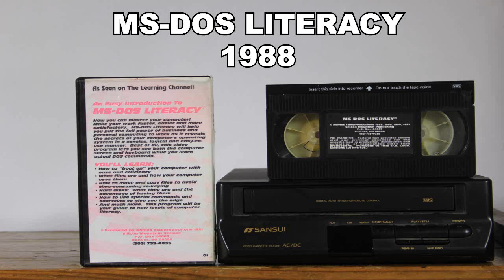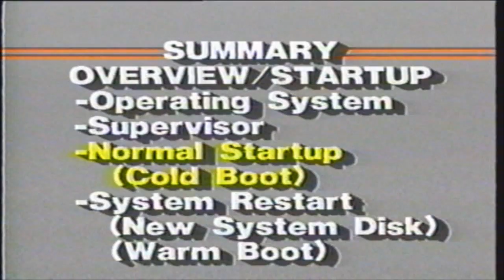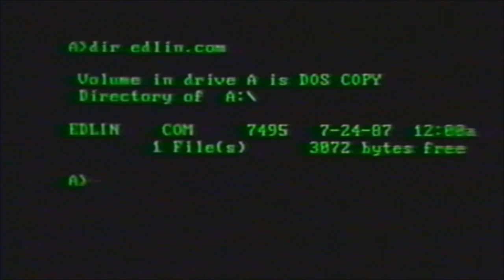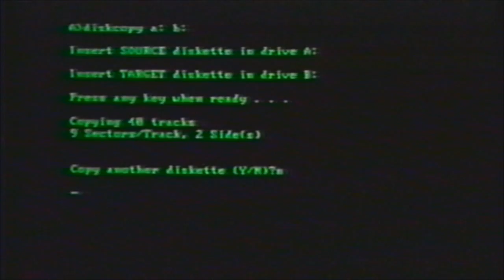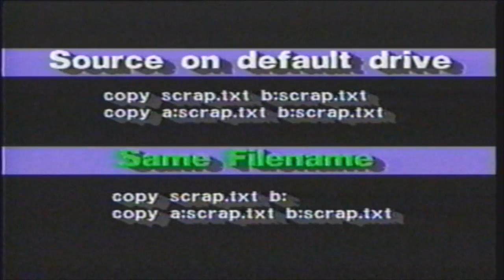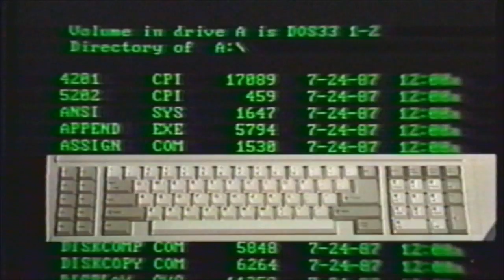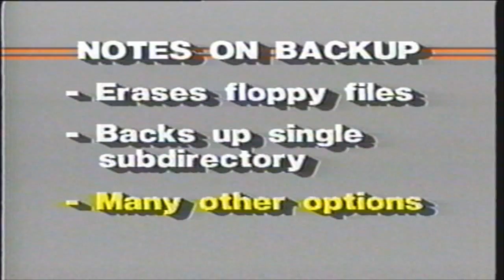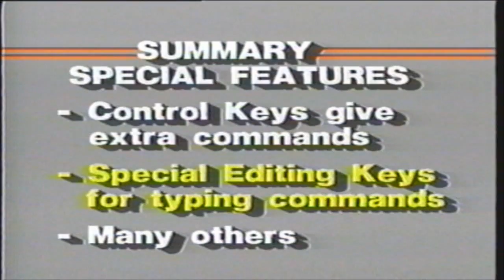MS-DOS Literacy An Easy Intro to MS-DOS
MS-DOS Literacy will help you put the full power of business and personal computing to work as it reveals the secrets of your computer's operating system in a concise, logical and easy-to-use manner.  Best of all, this video program lets you see both the computer screen and keyboard while you learn actual DOS commands

0:00 Introduction
0:13 SILICON
0:20 MS-DOS LITERACY
1:22 Overview & Startup 2. DOS Command Basics 3. Disk Basics 4. File Basics
3:27 Overview & Startup MS-DOS Overview
3:31 Operating System - Supervisor - Basic Tool
4:38 Overview & Startup MS-DOS Startup
5:55 'Cold Boot - Power Off - Bootstrap Loader
6:28 'Warm Boot - Power On - New System Disk - System 'Locks up
7:01 SUMMARY OVERVIEWYSTARTUP -Operating System -Supervisor -Normal Startup
7:38 Command Features
10:03 Purpose: Lists the files in a directory Syntax
12:04 22. DOS Command Basics Simple Commands
15:08 SUMMARY COMMAND BASICS - An order - Has Options - Has Syntax - Use default drive - Application name
17:41 Formatting
17:53 FORMAT OPTIONS - Label a Disk - Sectors/tracks - Copy system files
21:30 Disk Basics System Disks
23:38 Digitizers - Mouse
23:51 Disk Basics Disks Utilities
25:07 SUMMARY-DISK BASICS -Filing cabinet - Formatted first - Back up - System disk to start Floppy Configuration
26:58 File Basics Basic Operations
33:59 3.. File Basics Examining File Contents
35:49 PRINT COMMAND: - For text files - Background - Queued up - Executes others - Default queue of
36:42 SUMMARY-FILE BASICS - File - Document - Names - Copy,delete,rename... - Wildcards - Examine contents - Application files printed by application
40:32 Subdirectory Procedure Change to Subdirectory Type Application Name
42:17 NOTES ON BACKUP - Erases floppy files - Backs up single
42:43 WHEN TO RESTORE - Deleted a file - Program damages
43:59 SUMMARY HARD DISK USAGE Get help to setup Use subdirectories Create documents on hard disk
44:46 be Special Features Control Key Functions
46:24 Special Features Some Special Editing Keys
48:11 Special Features Other Features
49:17 SUMMARY SPECIAL FEATURES - Control Keys give extra commands - Special Editing Keys for typing commands - Many others